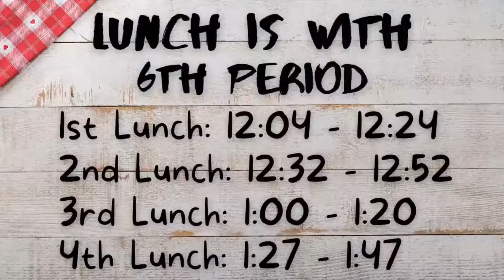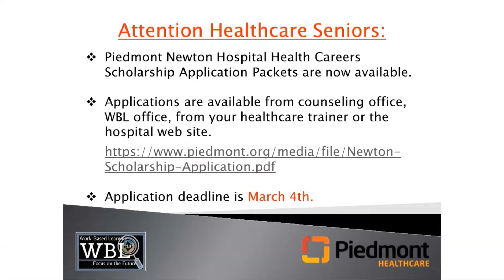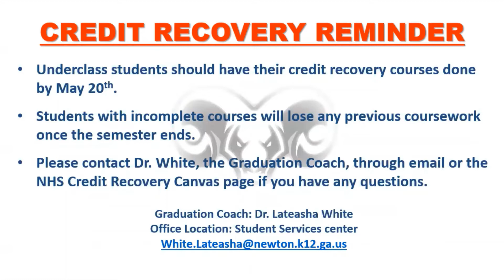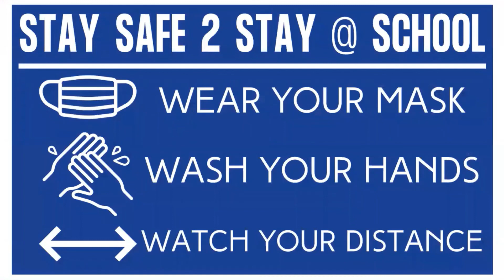NHS Announcements Jan 19, 2022